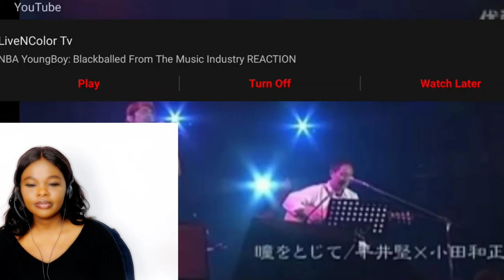平井堅X小田和正 - 瞳をとじて (国立代々木体育館 ) Reaction